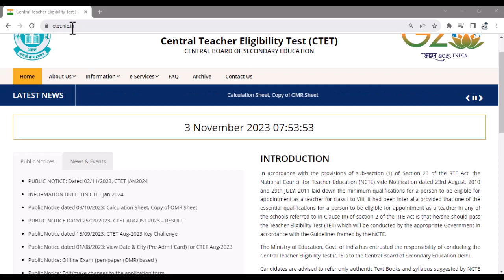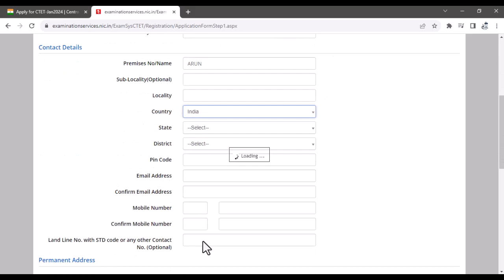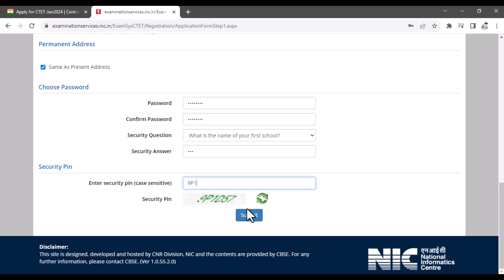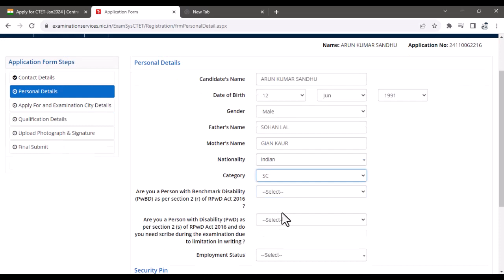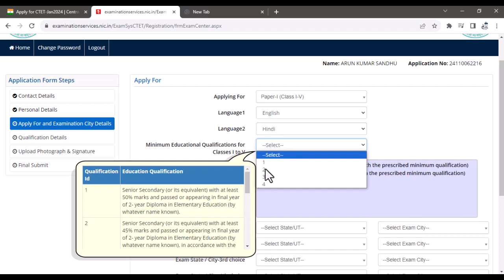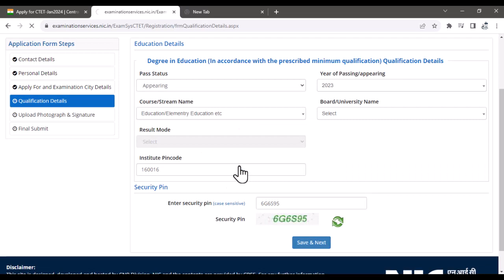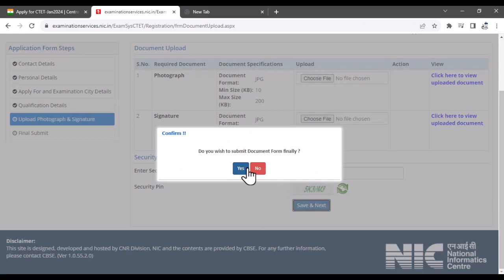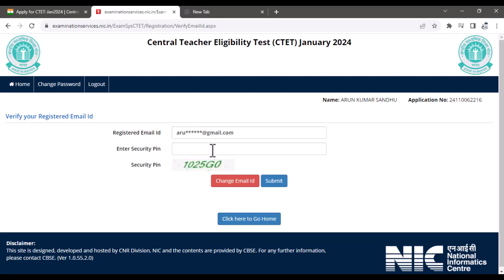How to Fill CTET 2024 FORM